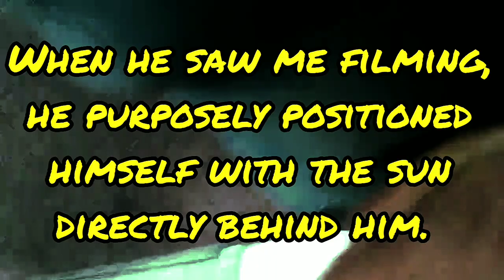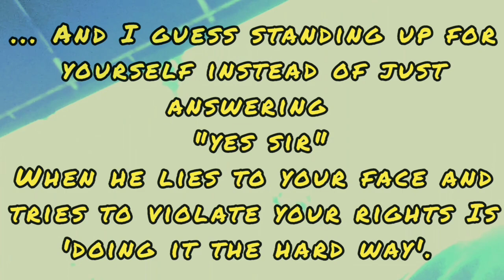Intimidation: FAIL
filmed 7/19/2021
In front of
1249 Washington Avenue